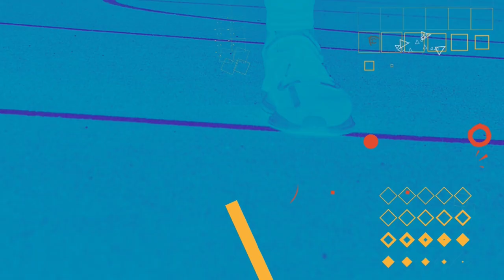DANIEL SOARES - CHUÁCAST #25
Entrevistamos Daniel Soares, o Diretor de Operações de Basquete da America Latina. Falamos sobre NBA e o futuro da liga no Brasil.